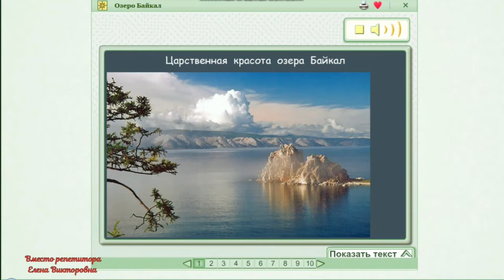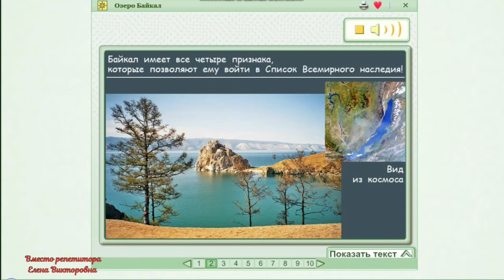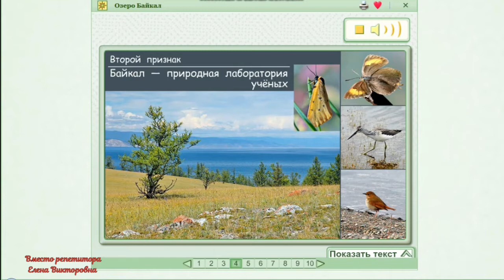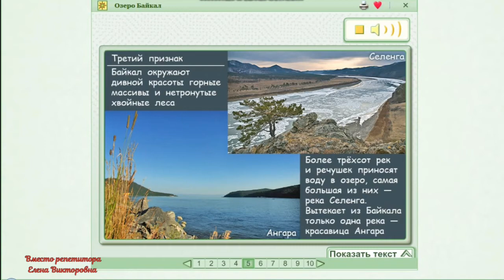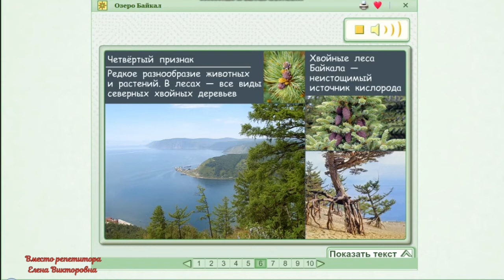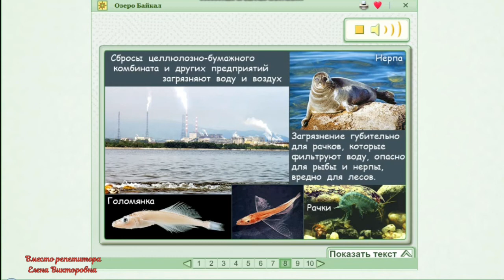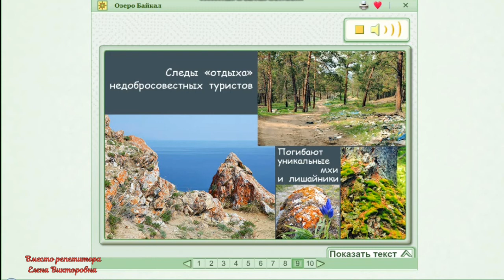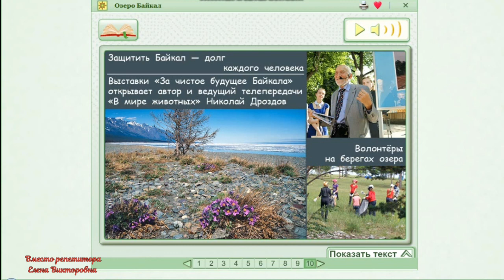Всемирное наследие. Озеро Байкал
Чтобы не потеряться, я приглашаю вас на мои каналы Яндекс Дзен и Телеграмм. А также Рутуб. Переходите по ссылкам.